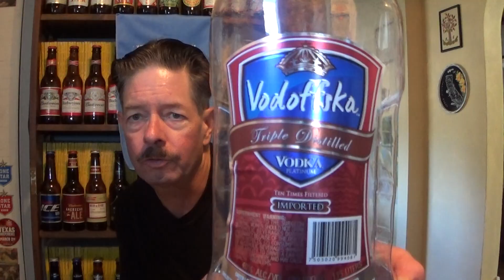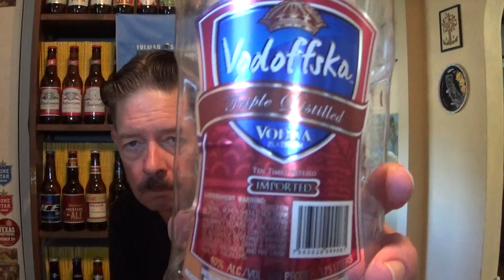MIX-UP! Summit Root Beer + Vodoffska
A Mix-Up!

Summit Root Beer- introduced in 2011. Real sugar. Natural and artificial flavors. Produced in America for Aldi.

Vodoffska- introduced in 2015. 40% alcohol. 3x distilled. 10x charcoal filtered. Sugar cane vodka, produced in Mexico for Dubai Island International. No website listing.